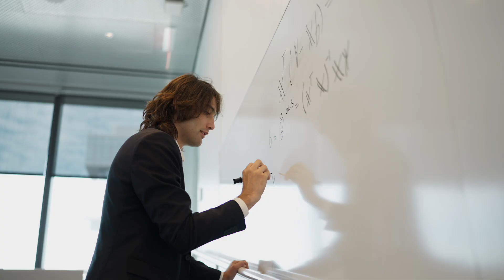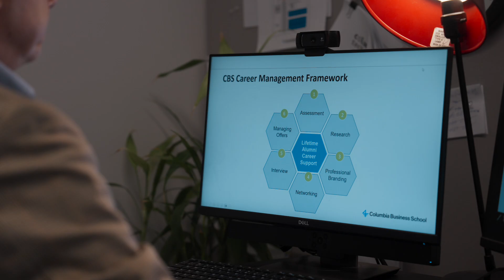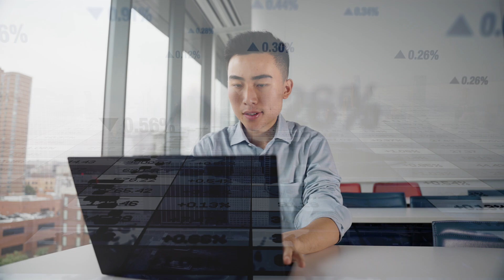Master of Science in Accounting & Fundamental Analysis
The Master of Science in Accounting and Fundamental Analysis is a three-semester STEM-designated program. It focuses on active, fundamental investing with an emphasis of handling accounting information in investment analysis. Students are exposed to up-to-date research to give them an edge as investors. Research insights and quantitative skills are developed at the PhD level, followed by practical application to equity analysis, credit analysis and investment advisory.